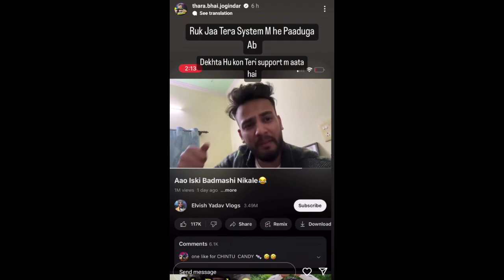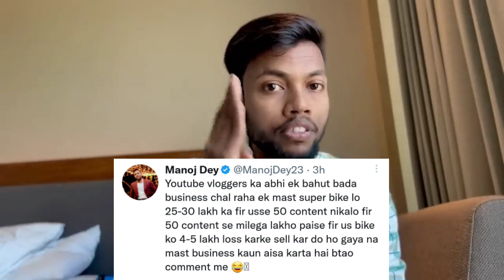UK07 Rider GIRLFRIEND REVEALED? Aman Dhattarwal REACT; Elvish Yadav VS Joginder; Manoj Dey POKED